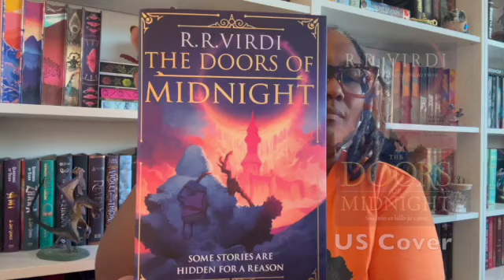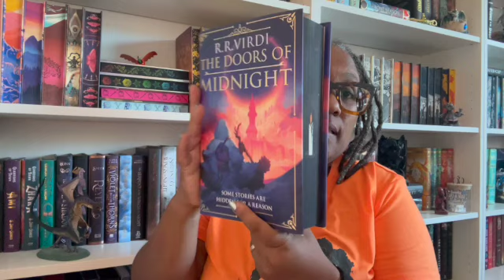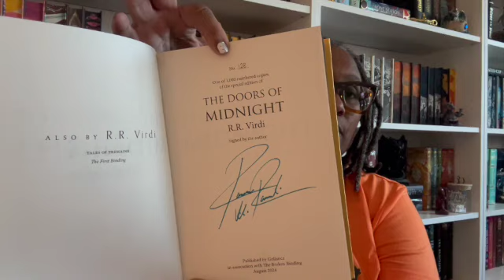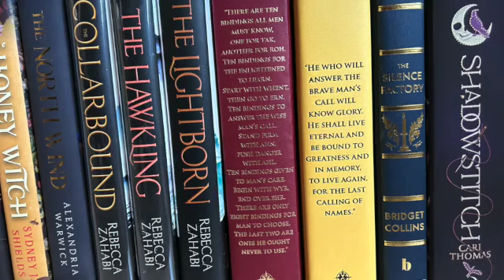The Doors of Midnight by R. R. Virdi Broken Binding Special Edition Unboxing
The back cover blurb to The Doors of Midnight by R. R. Virdi sounds amazing. This is the second book of a duology and Broken Bindings edition isn't the most spectacular. It's numbered and signed, which are important aspects.

We read books, let's talk about them! Follow the link to previous reviews and get that conversation going in the comments area of that video. See you there:

Below is the TBR Jar content. Feel free to add a non-horror title if you haven't already suggested a title.
CURRENT  GROUP TBR JAR
Empire of the Vampire by Jay Kristin
Godkiller by Hannah Kaner
Legendborn by Tracy Dean
The Poisons We Drink Bethany Baptiste
The Potting Shed Murder by Paula Sutton
The Sword of Kaigen by M. L. Wang